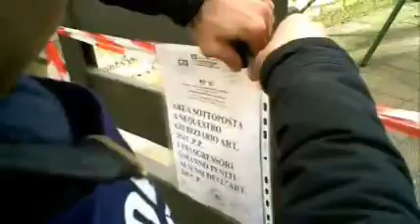Aversa - L'operazione di sequestro del Parco Pozzi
- Aversa - L'operazione di sequestro del Parco Pozzi da parte del nucleo delle Guardie Zoofile della Lida per problemi igienico-sanitari e pericolo per l'incolumità pubblica.

di Antonio Arduino (11.01.11)